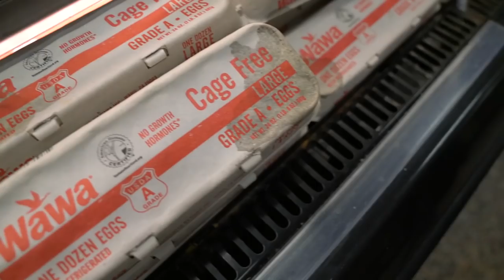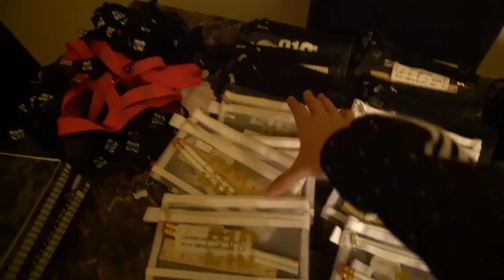100,000 PLASTIC BALLS IN DAD'S Z06 *prank*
INSANE PLASTIC BALL PRANK ON DAD'S Z06
THIS WAS DEFINITELY A CRAZY PLASTIC BALL PRANK

FAN MAIL:
BOX #203
1134 SO BLACK HORSE PIKE